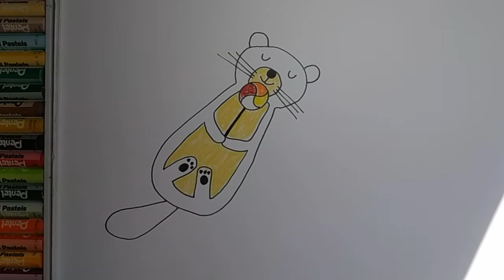How to draw a sea otter? Very Easy! Art for Kids! Step by Step. Drawing tutorial/drawing for kids!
How to Draw Cute sea otter? Very Easy! Art for Kids! Step by Step.

- How to Draw Cute unicorn?
- How to Draw Cute Cartoon DRAGON?
- How to draw a bear?
- How to Draw a lion?
- How To Draw A Scary Pretty Monster?
- How to draw a kind dinosaur?
- How to Draw a funny dog?